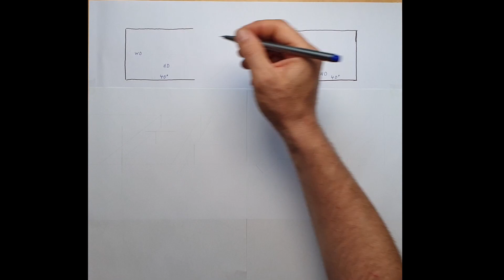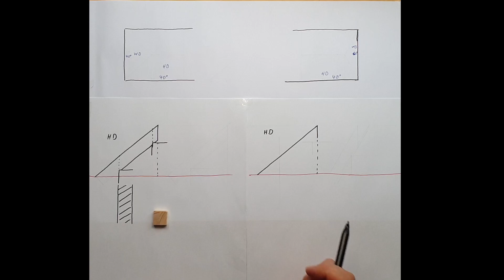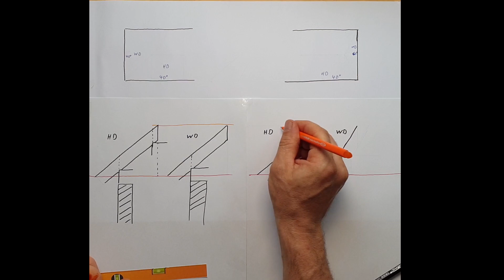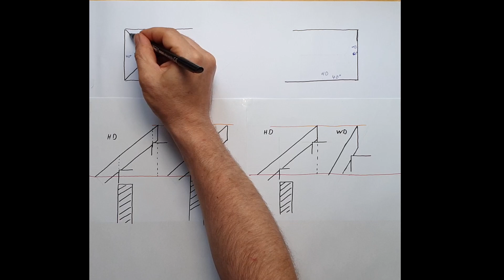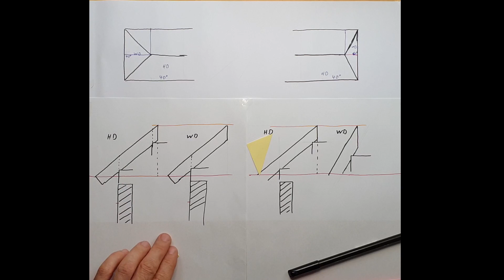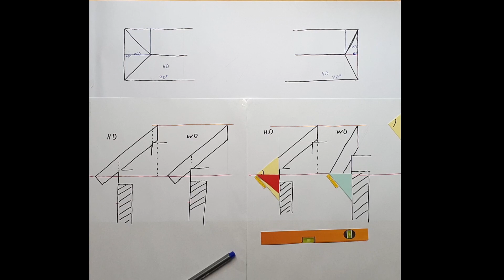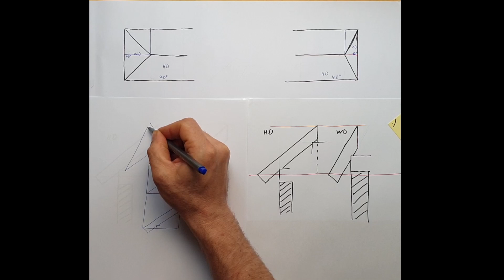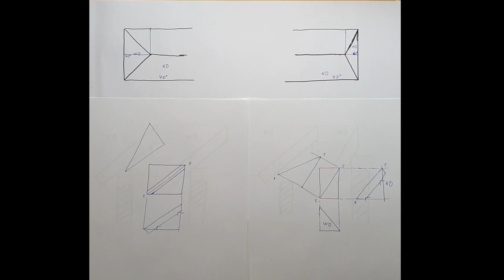Gleiche Dachneigung vs Ungleiche Dachneigung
Ich erläutere hier die wesentlichen Unterschiede zwischen einem gleichgeneigte und einem ungleichgeneigten Walmdach. Besonders gehe ich auf die Abschnitte ein.
0:00 Grundriss
1:04 Profile
4:58 Ausmittlung
5:52 (ausgemittelte) Abschnitte
9:00 Skizze Schiftung